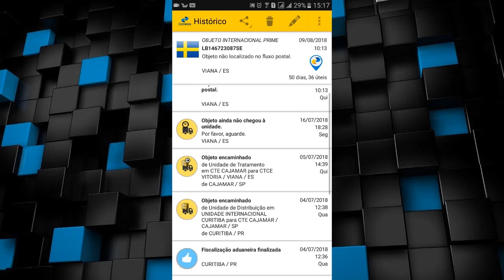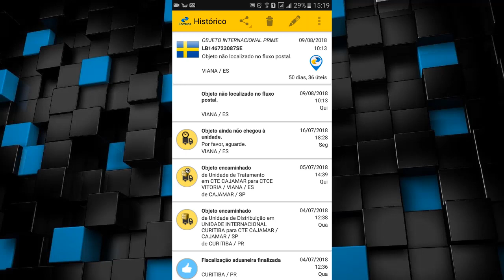OS CORREIOS ATUALIZOU O STATUS DA MINHA ENCOMENDA OLHA NO DEU